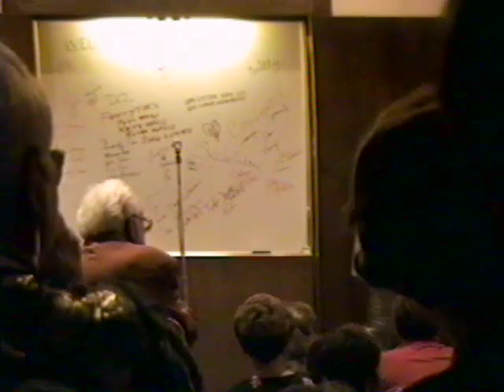SPEBSQSA Afterglow highlights in Pittsburgh '94